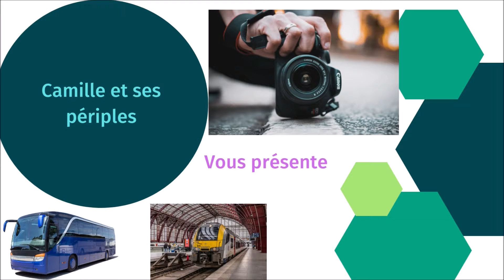Réseau Divia Dijon #1